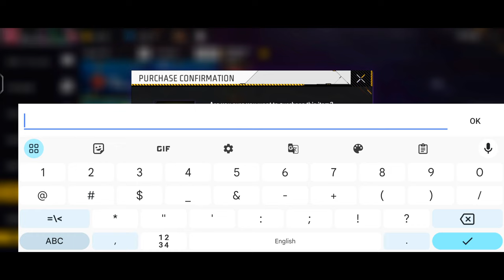Upgrading Evo M1014 Gun Skin Full Max 4-Max 😰 |10000k+💎| Free Fire New Event| FF New Event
With Cold Power Full Song And Good Game Play

🇮🇳 Please support friends. I made a video with a lot of difficulty, the video quality is not very good. If it was good, thank you very much.